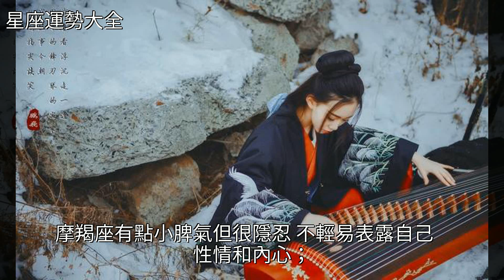摩羯座屬於“其愛越深，其言越寡”的那種，沒安全感，多疑，[星座運勢大全]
摩羯座屬於“其愛越深，其言越寡”的那種，沒安全感，多疑 [星座運勢大全]星座,摩羯座摩羯座屬於“其愛越深，其言越寡”的那種，沒安全感，多疑 [星座運勢大全]星座 摩羯座